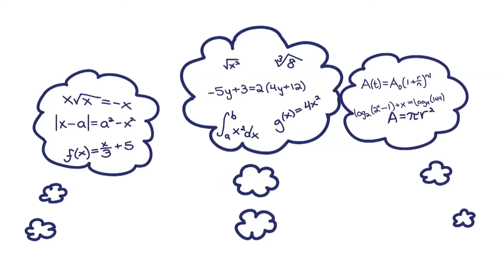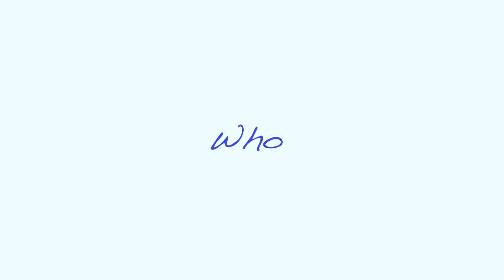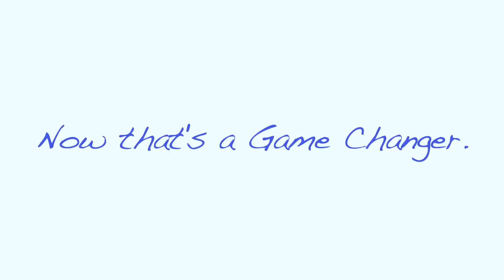Meet a Game Changer: J. Tinsley Oden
The use of computer modeling and simulation of physical events and of the behavior of engineering systems has had a profound impact on scientific discovery and on modern technology. Find our more about how it works and what can be expected from computer science in the future.

J. Tinsley Oden has been on the Cockrell School of Engineering faculty since 1973 and is also a Professor of Mathematics and a Professor of Computer Sciences. He has published more than 700 technical articles and reports, and authored or edited 50 books.